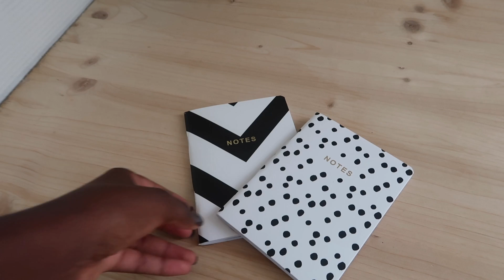Je prépare mon sac de cours avec vous ! || backtoschool || Loussika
Hey !

-15% avec le code : LOUSSIKA !

•modestfashion_inspo

•Quelques infos :
Caméra : Canon g7x mark II
Éditeur de vidéo : Imovie/final cut pro  sur MacBook
Lumière : Lumière parapluie trouvable sur amazon/cdiscount
Lumière du jour

---Q&A

- Hello,Je m'appelle Rachel Loussika 🙋🏾‍♀️. Sur ma chaîne,j'aime partager à propos de ma foi (lifestyle chrétien ) et sur des sujets qui m'intéresse comme l'école par exemple.

God loves you like crazy!
Xo